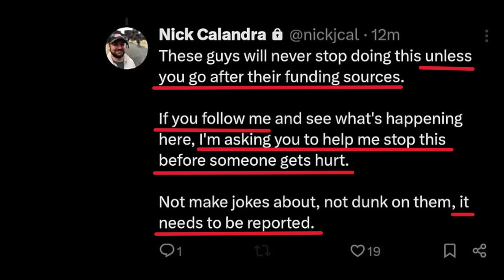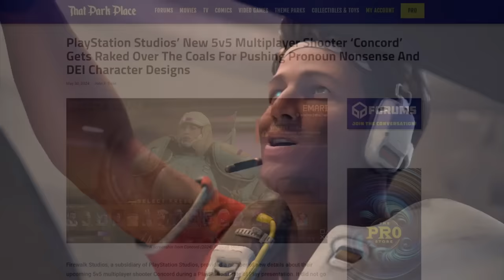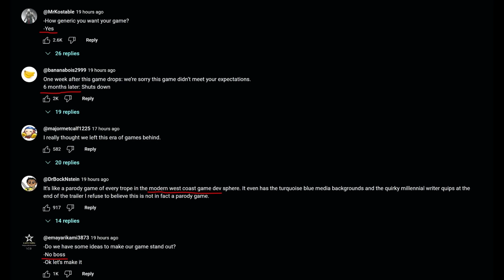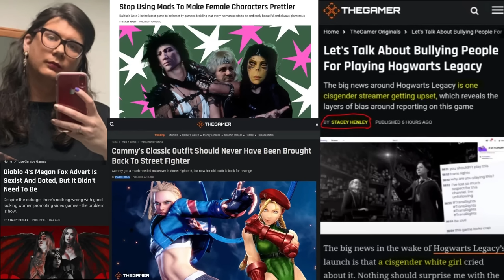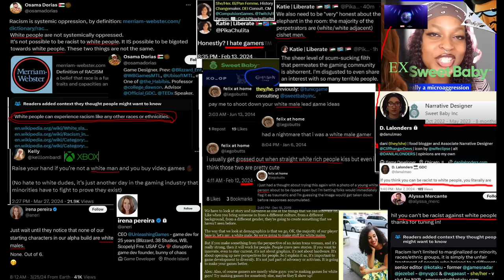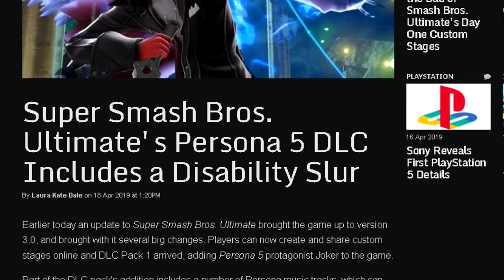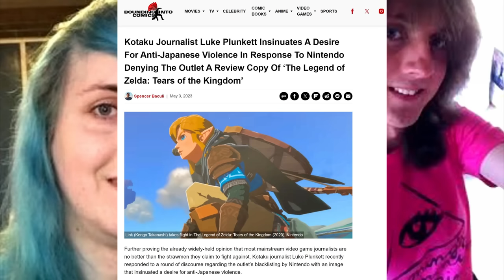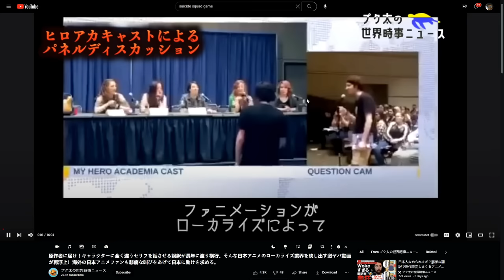Concords 20k Dislikes - Sonys State of Slop Rejection.